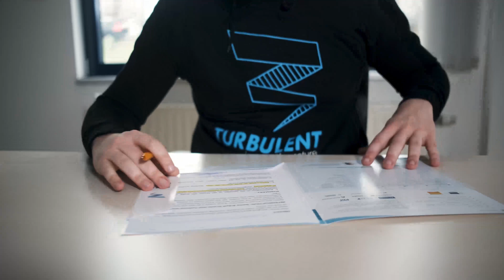Micro hydro-power 101: How to obtain the permits for a vortex turbine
Are you wondering which kind of permits and regulations you need to take care of to install a vortex turbine ?

In this video, our CEO and co-founder, Jasper Verreydt, will go through the different permits that are generally needed for our sites, and where to go looking for them.